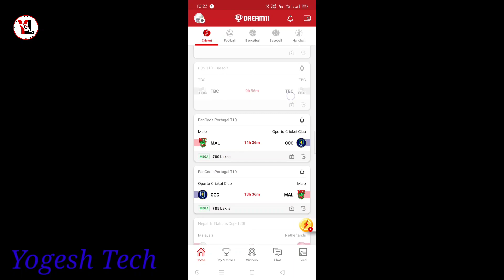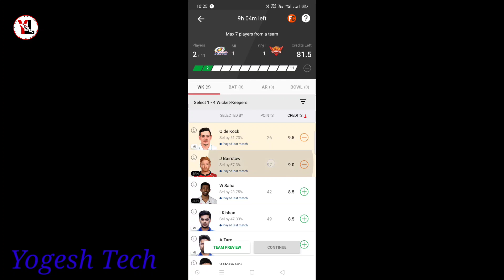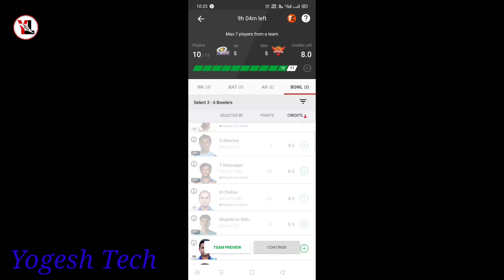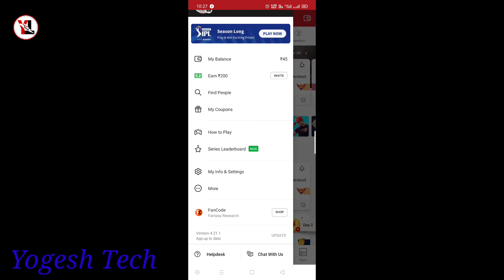Dream 11 New Earning System || Dream 11 Se Kaise Jeete Pese || ड्रीम 11 से पैसे केसे कमाए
And my invite code - YOGESH38888JK

Hello friends, I have made this my channel Yogesh Tech keeping in mind the technical problem, if you have any problem how technical, you will get the solution on my channel Yogesh Tech, then you can subcribe our channel and also press the bull icon. So that all my videos can reach you